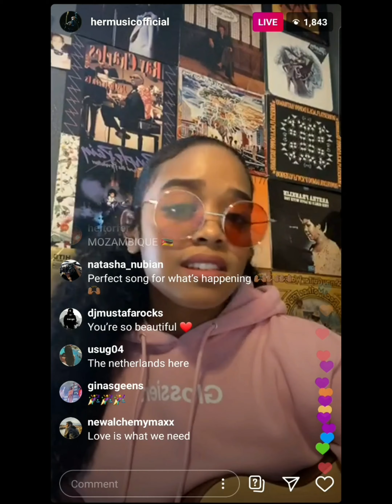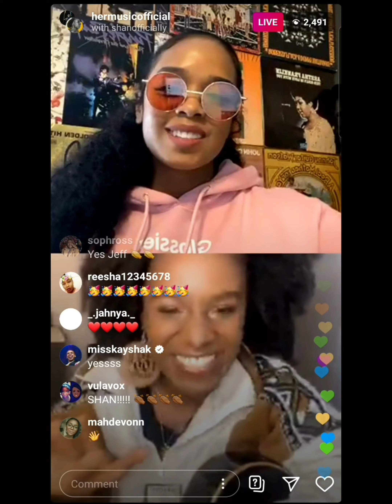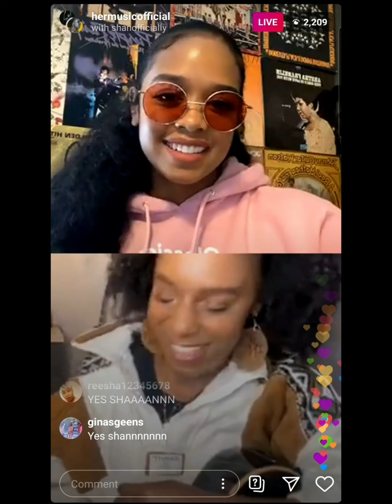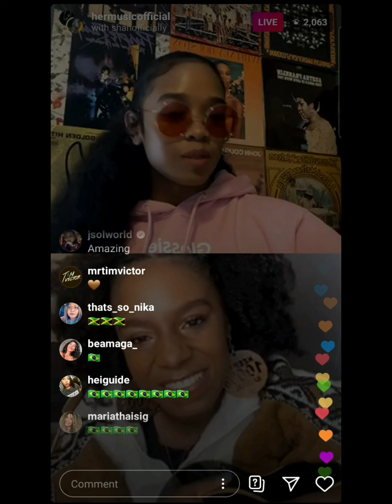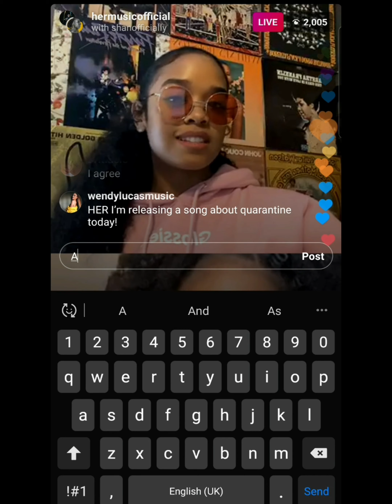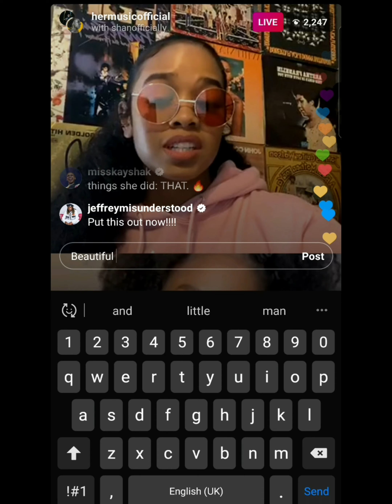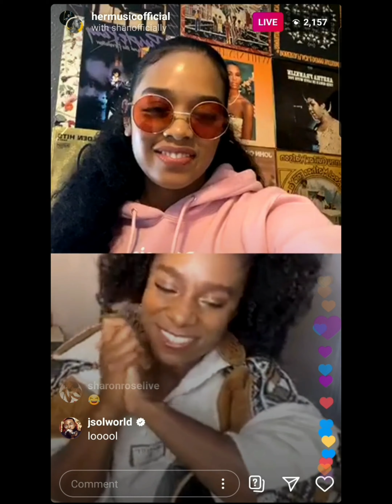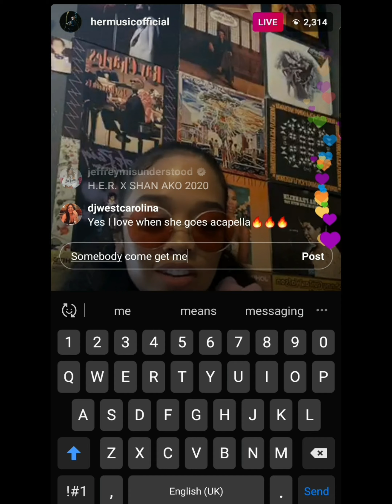H.E.R x Shan Ako GirlsWithGuitar IGLive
What an honour to be invited to join H.E.R on Instagram Live last night on her series of GirlsWithGuitars
A moment I'll cherish.
Thank you for being such a beautiful soul, sharing love, realness, encouragement and supporting us girls with guitars.

I hope you all enjoy watching back!
Can't wait to get this new EP to you!

X